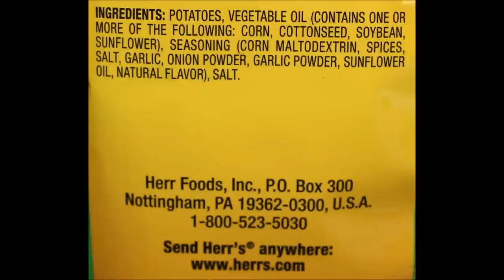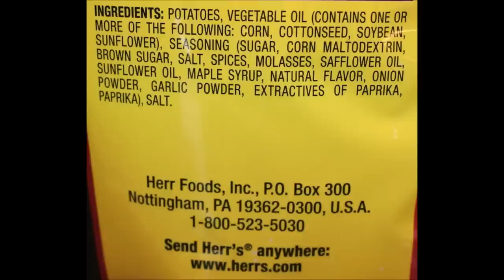Herr’s McCormick Grill Mates: Roasted Garlic & Herb, Montreal Steak & Smokehouse Maple Chips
This is a taste test/review of the Herr’s McCormick Grill Mates Potato Chips in three varieties including the Roasted Garlic & Herb, Montreal Steak and Smokehouse Maple. They were $1.89 each at Ollie’s Bargain Outlet. 28g = 150 calories